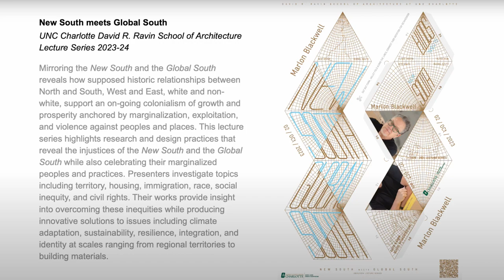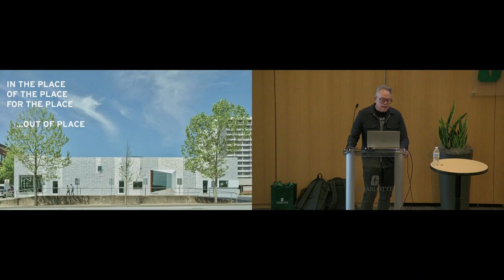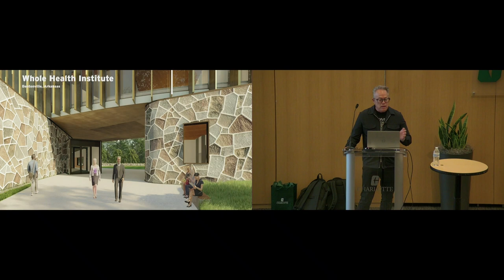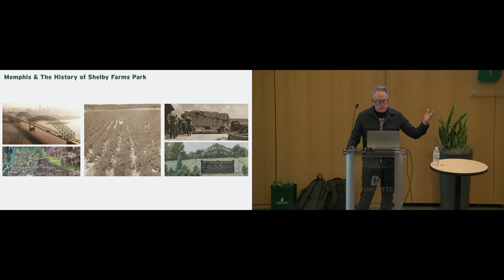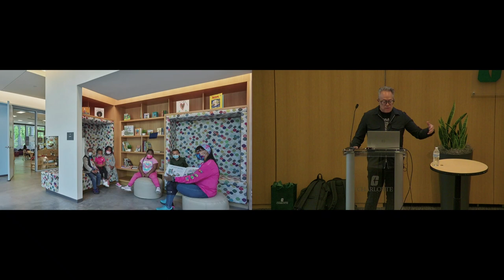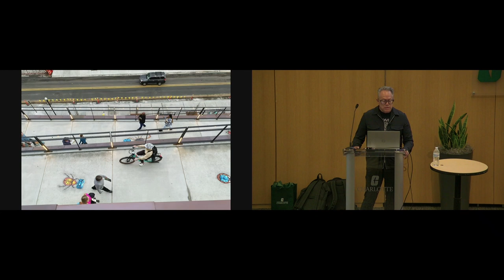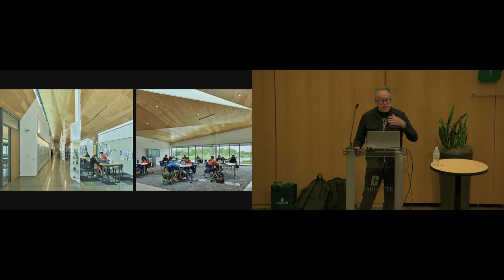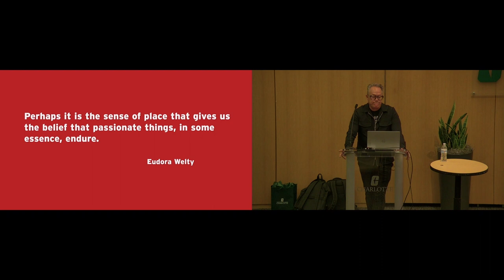SoA Lecture: Marlon Blackwell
The David R. Ravin School of Architecture and AIA Charlotte present a lecture by Marlon Blackwell, FAIA. Blackwell is a practicing architect in Fayetteville, Arkansas, and serves as the E. Fay Jones Distinguished Professor at the Fay Jones School of Architecture + Design at the University of Arkansas. Blackwell is the recipient of the 2020 AIA Gold Medal, the Institute’s highest honor, which recognizes those whose work has had an enduring impact on the theory and practice of architecture. He was a 2019 Resident Fellow of the American Academy in Rome, inducted into the 2018 National Academy of Design, and received the E. Fay Jones Gold Medal from the Arkansas AIA in 2017. He was also named the 2020 SEC Professor of The Year and as one of DesignIntelligence magazine’s “30 Most Admired Educators” for 2015.

Blackwell is integrally involved in every phase of the design process, from programming through construction administration, for every project Marlon Blackwell Architects pursues. He is involved on a daily basis, working to establish the design direction and works directly with client leadership on critical issues, ensuring a successful outcome and meaningful relationship. Marlon Blackwell Architects received the 2016 Cooper Hewitt National Design Award in Architecture and ranked #1 in Design as part of the Architect 50, a national survey of architecture firms.

Marlon Blackwell's lecture is the second in the David R. Ravin School of Architecture 2023-24 Lecture Series, New South meets Global South.